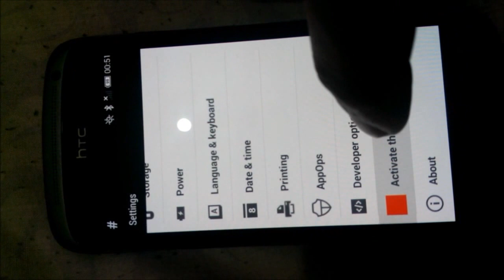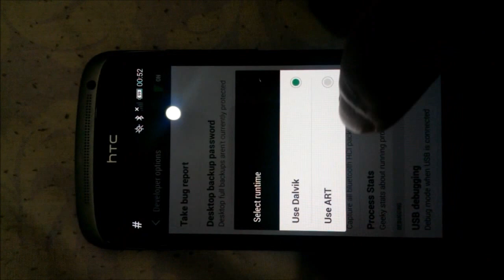Sense 6.0 Rom on One S (Ville)